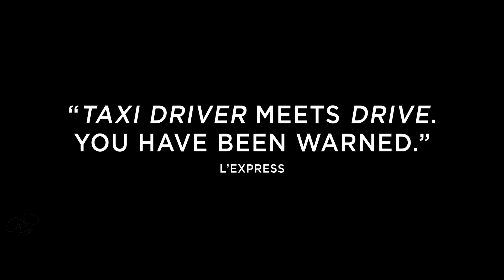You Were Never Really Here Trailer (2018) Joaquin Phoenix Movie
You Were Never Really Here Trailer - 2018 Crime Thriller starring Joaquin Phoenix

About the You were never really here movie trailer

A war veteran's attempt to save a young girl from a sex trafficking ring goes horribly wrong.